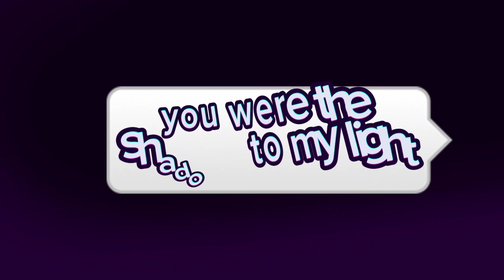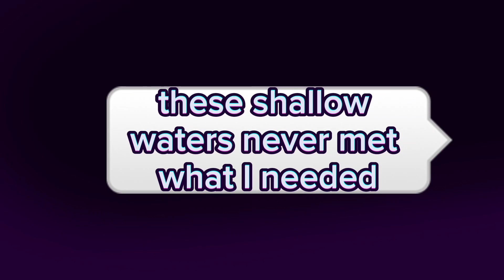Alan walker - Faded - lyrics